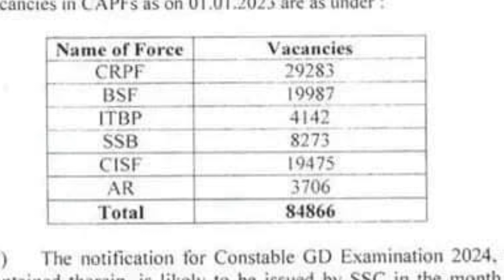SSC GD notification 2023-24 full details in telugu